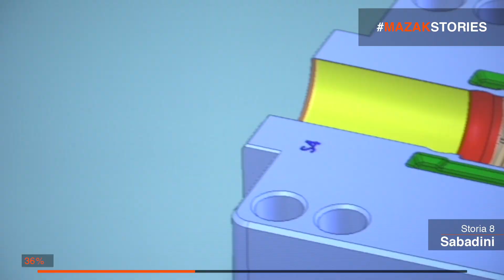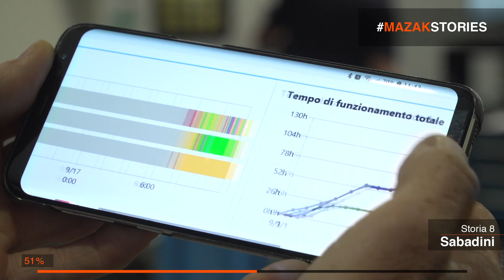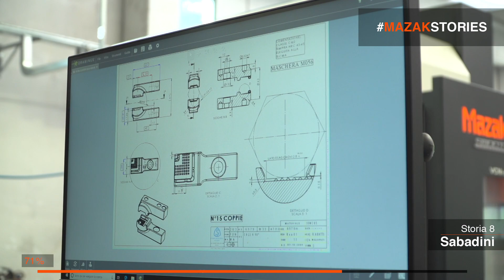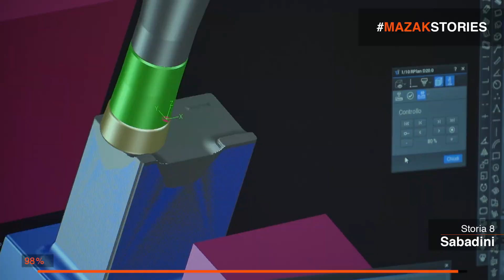MazakStories – SABADINI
La raccolta dei racconti di imprese italiane che Yamazaki Mazak ha accompagnato e supportato negli anni.

Il titolare Mario Sabadini racconta la storia delle Officine Meccaniche Sabadini, azienda nata nel 1964 e che dal 2006 utilizza esclusivamente centri di lavoro 3 e 5 assi Mazak che permettono un numero infinito di lavorazioni in termini di dimensioni e forme.